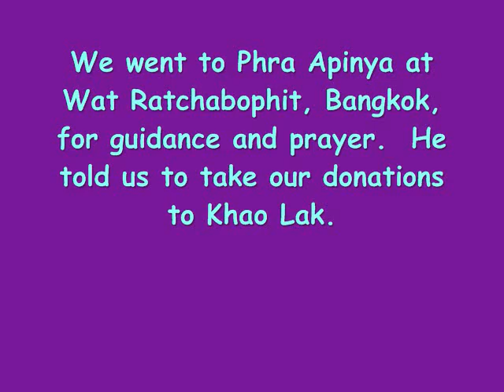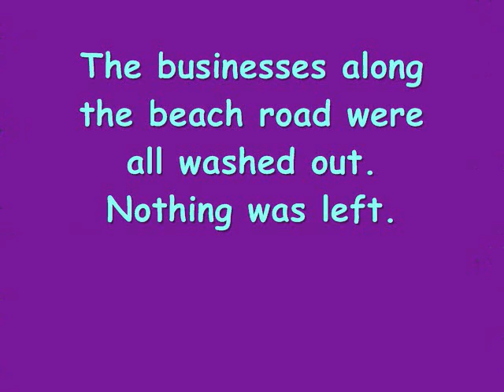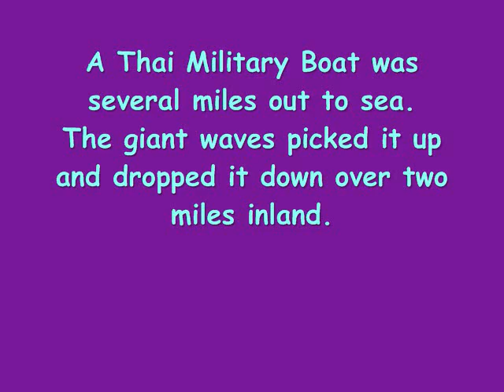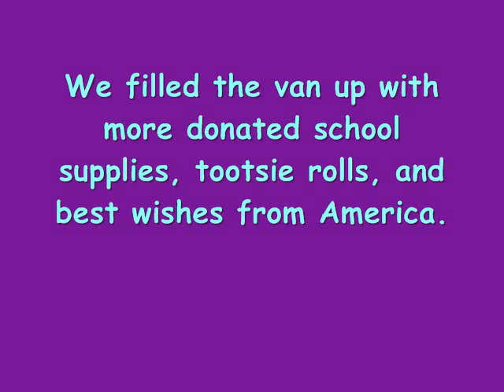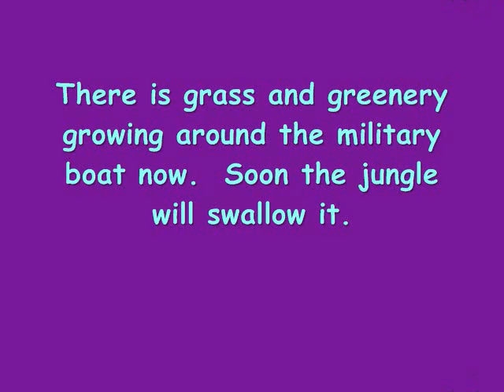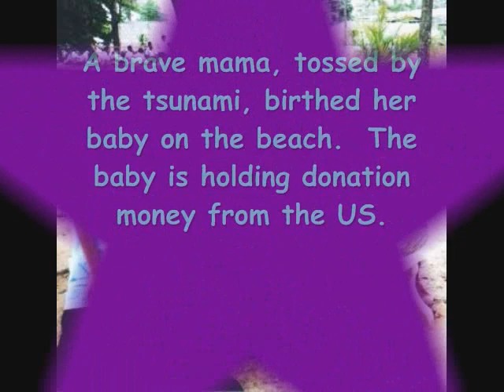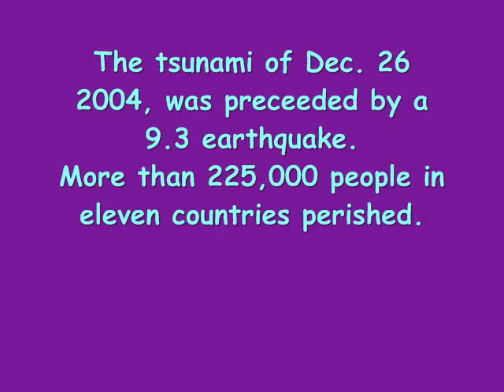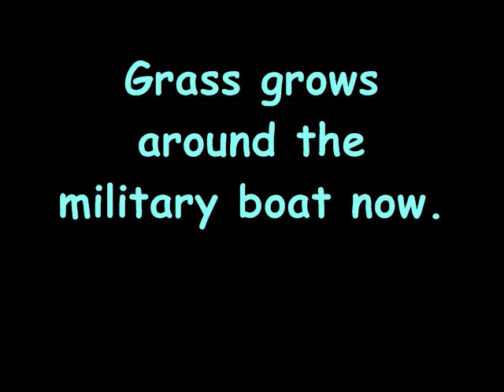Tsunami Without Warning, Khao Lak, Thailand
A visit 6 weeks after the horrific tsunami to deliver much-needed school supplies and bottled water to the hardest hit area.  American kids sent over 2500 Valentines Day cards to the over 200 kids at the school/orphanage.  A return visit 6 months later shows amazing changes.  The devastating tsunami hit Thailand on December 26th 2004.     Enjoy the film!